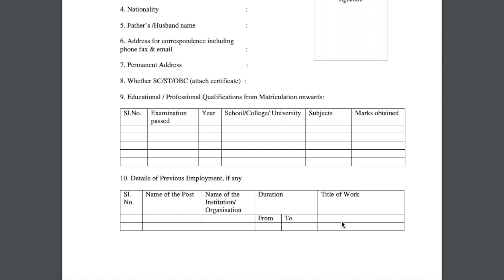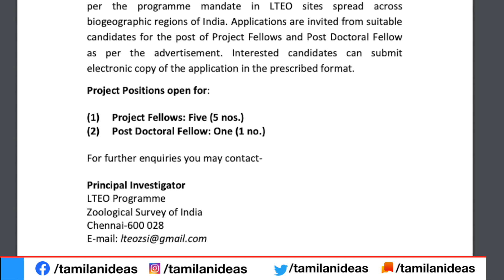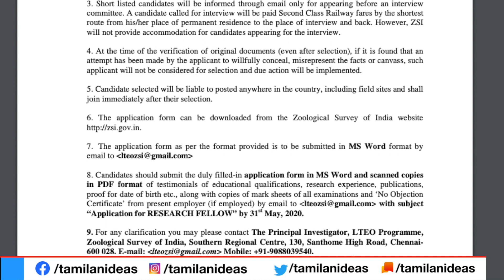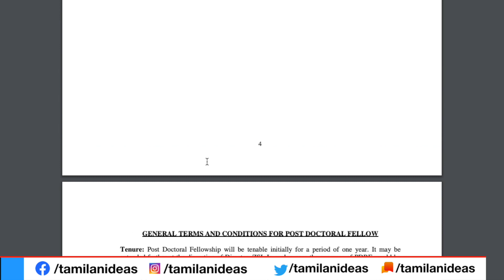தமிழ்நாடு வன துறையில் வேலை வாய்ப்பு 2020 | Government Jobs 2020 in Tamil | Tamilnadu Jobs Chennai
தமிழ்நாடு வன துறையில் வேலை வாய்ப்பு 2020 | Government Jobs in Tamil | Tamilnadu Jobs 2020 . Salary start for the central government jobs 20,000 to  50,000 and last date to apply for the central govt jobs 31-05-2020. And Processing and application fees for the govt jobs and access application thru online also.